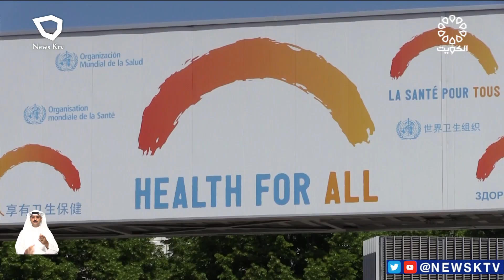المكتب الدائم لمنظمة الصحة العالمية بالكويت يواصل ترجمة الأهداف المشتركة للتعاون المثمر بين الجانبين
المكتب الدائم لمنظمة الصحة العالمية في دولة الكويت يواصل ترجمة الأهداف المشتركة للتعاون المثمر بين الجانبين